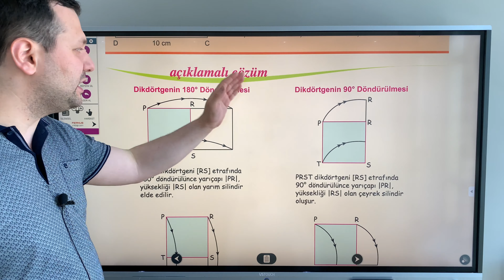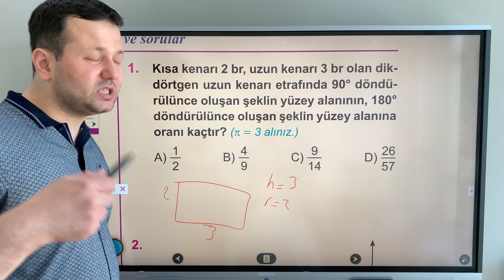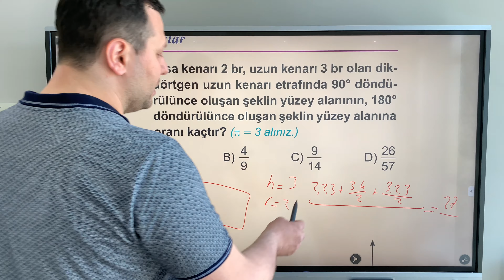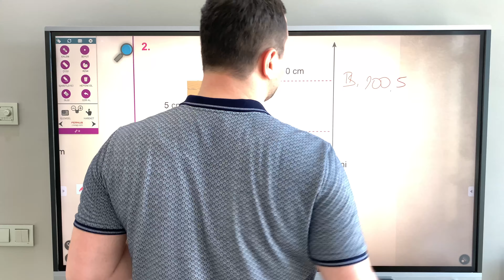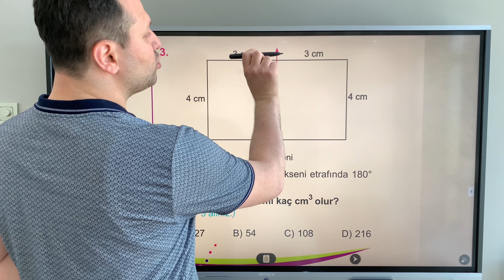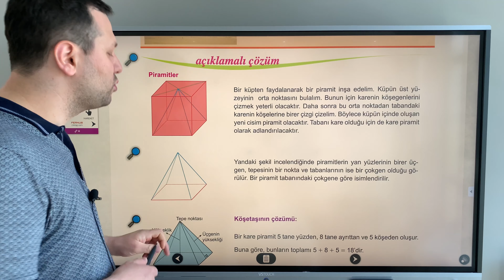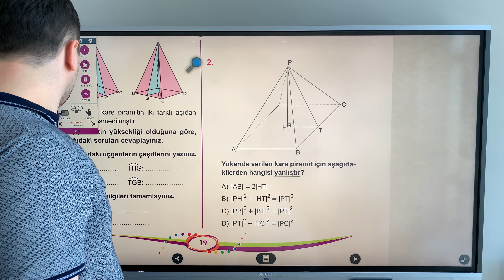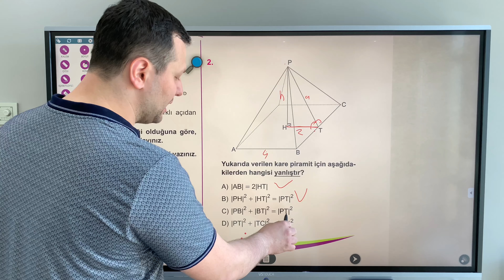8.SINIF MATEMATİK GEOMETRİK CİSİMLER | PİRAMİTLER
Merhaba sevgili arkadaşlar 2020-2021 dönemi 8. Sınıf Matematik Dönüşüm geometrik cisimler piramitler konusu ile karşınızdayım.  4K akıllı tahtada 4K video kalitesiyle eşsiz bir ders deneyimi sunuyoruz. İyi seyirler..

geometrik cisimler 8.sınıf konu anlatımı,
geometrik cisimler ve şekiller,
geometrik cisimler 8.sınıf,
silindirin hacmi
geometrik cisimler açılımı,
geometrik cisimler açılımları,
geometrik cisimler ayrıt,
geometrık cısımler,
piramitler
üçgen piramit
kare piramit
piramitin yüzeyi
piramitin köşesi
geometrik cisimler dikdörtgen prizma,
geometrik cisimler görselleri